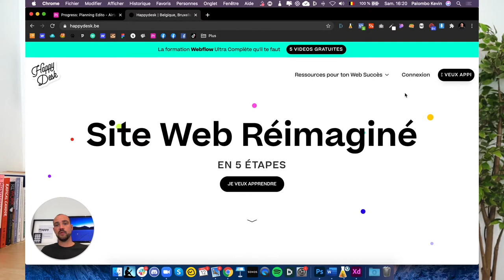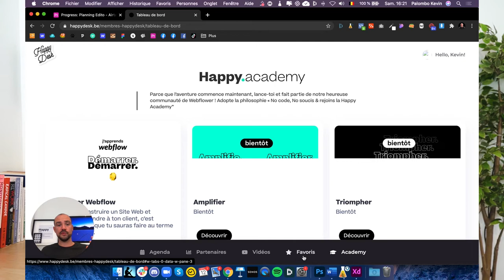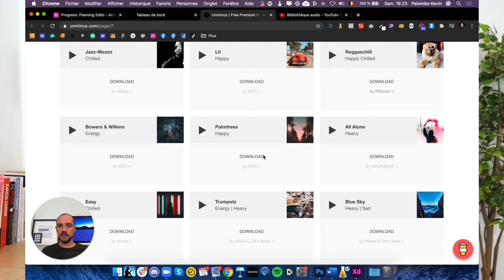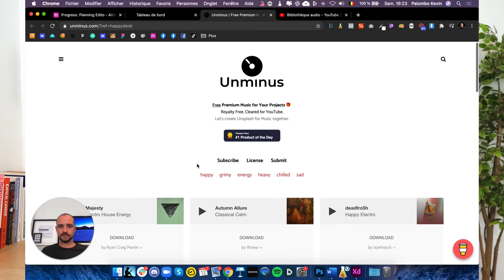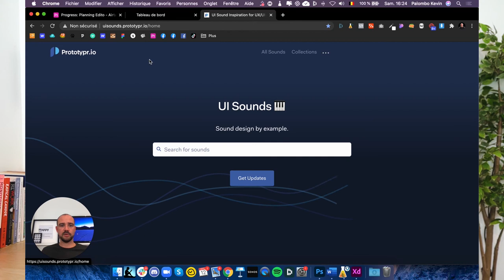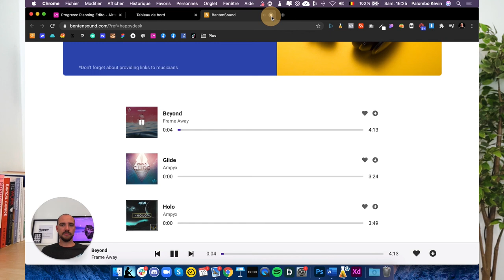Où trouver de la Musique & Son - 2020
// TimeStamp
0:00 Intro
2:27 Visite du tableau de bord - onglet Son & Musique
3:00 Youtube Library
3:40 Unminus
4:08 Wistia Media
4:31 Prototyper - Son UI
6:00 Bentensound

HELLO

OUTILS WEB

COPYRIGHT

SOCIAL